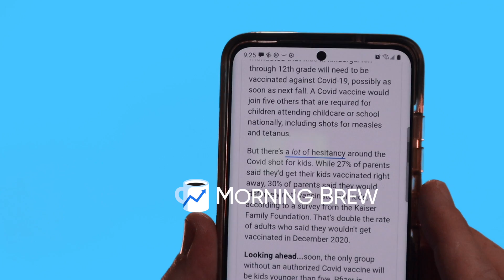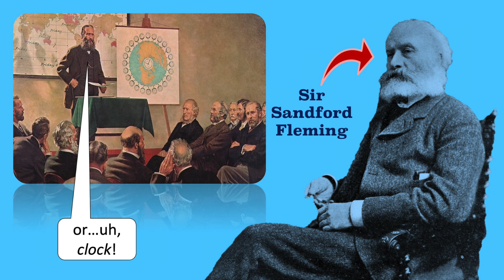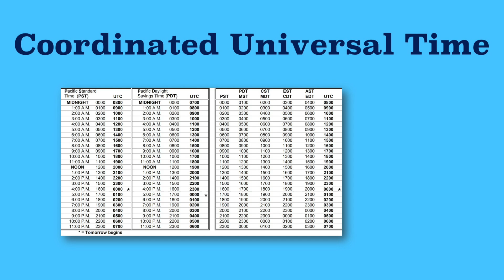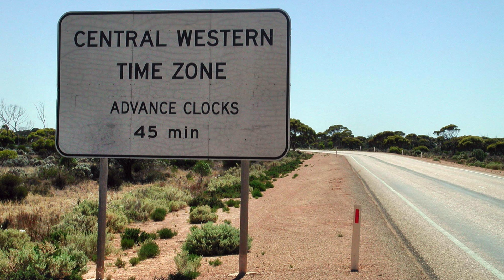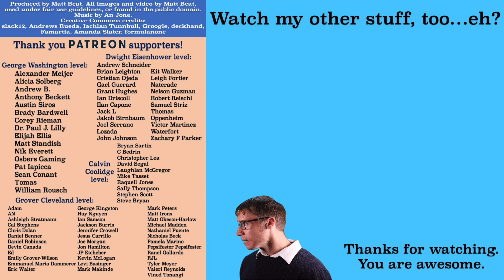Why Do We Have Time Zones?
Downloading it helps out my channel.

Mr. Beat explains time zones. He goes through the history of time zones and explains why we have them in the first place. Don't forget to check out @ScienceAsylum's video

Produced by Matt Beat. Edited by Matt Beat. Music by An Jone.

A time zone is a region of the Earth where everyone agrees it’s the same time. Also referred to as “local time,” most time zones are exactly one hour apart.
People travel through  time all the time thanks to time zones. Yep, just by going west you can go BACK IN TIME. But go too far west and you’re in the future. But don’t worry. Just travel back east and you’ll get back to the past. Oh boy I am already losing many of you.
Now, we’ve been dividing each day into 24 hours going back to, like, the ancient Egyptians. And because most of us still measure how long a day is by hours, the idea is that there would be 24 time zones around the earth, ya know...since the Earth rotates about 15 degrees every hour. After 24 hours, that’s a full rotation of 360 degrees for a full day. So you’d have 24 lunes, or shapes that look like this, all 15 degrees of longitude apart and boom, we all live happily ever after.
But no, that’s not how time zones are shaped. And in fact, there are more than 24 time zones! In fact, as many as 39 time zones?

Now originally there WERE 24 standard time zones that extended from the South Pole to the North Pole, but due to mainly politics and geography, time zones are often very skewed.

First, it’s important to remember that before the invention of the railroad, time zones weren’t really needed. If you traveled before railroads were invented, you traveled by...uh...walking. If you were lucky, you might get to travel by horse, or if you were even luckier you might get to travel by ship. But by the time railroads were more common in the 1830s and into the 1840s, this made travel time way faster and really screwed up communication about what time it was.

But the British had been thinking about this problem long before the railroads came. As they established an empire around the world beginning in the 1600s, some back in London realized they needed to standardize a way of measuring time to help mariners when they were determining longitude when out at sea. So they’d reference wherever they were back to London. It wasn’t until 1721, however, that Great Britain officially created its own prime meridian, or Earth’s zero degrees longitude, passing through their newly established Royal Observatory in Greenwich, a borough in London. Other countries established their own prime meridian, of course, usually passing through THEIR capital cities and yeah they called it different things.

Flash forward to the 1840s, and now we had railroads to worry about. At every railway stop, the local time would be different. That led to railroad companies establishing the first time zones that matched their imaginary prime meridians that ran through their capital cities.